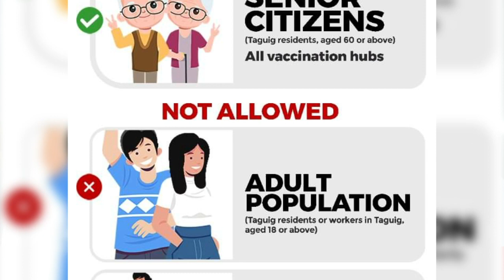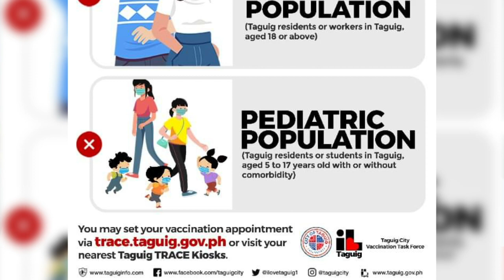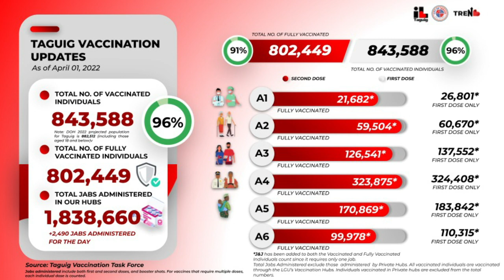TAGUIG CITY COVID-19 BULLETIN - APRIL 2, 2022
WATCH: Ngayong araw pakinggan ang mga sumusunod na anunsyo o updates ng Lungsod ng Taguig mula kay Jessica Villa
• Walk-in Vaccination for Senior Citizens
• Proper Animal Catching
• Violations Report
• COVID-19 Case Update
• Vaccination Update